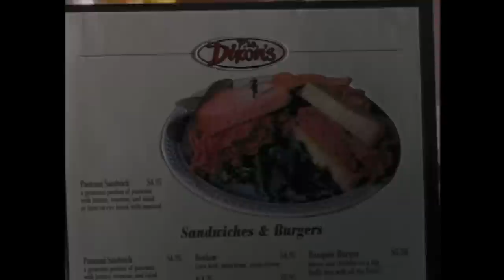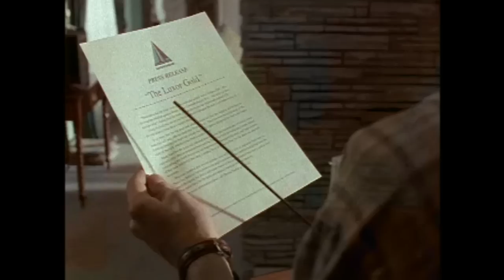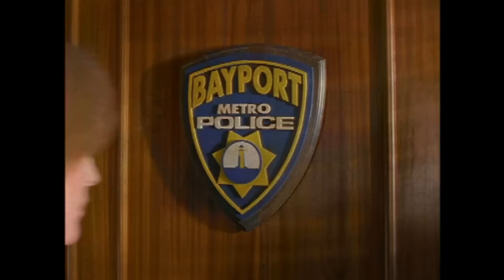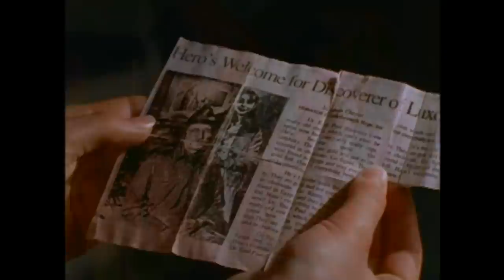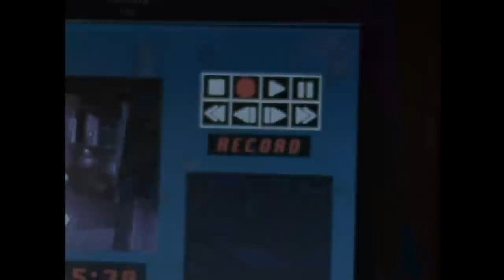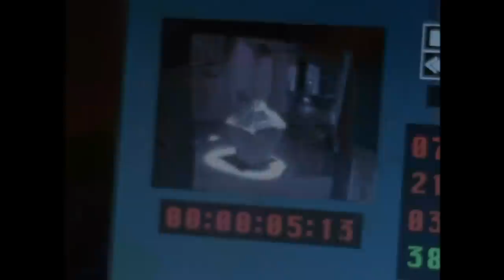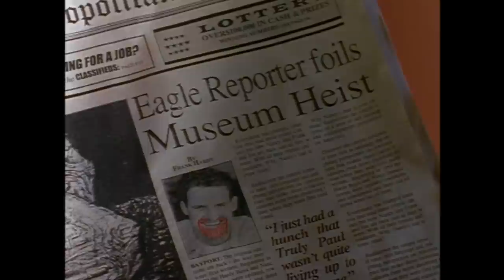Episode 2 - The Hardy Boys | FULL EPISODE | RETRO RERUN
EPISODE 2: All That Glitters

Joe's infatuation with a mysterious young woman involves the boys with an ancient treasure.